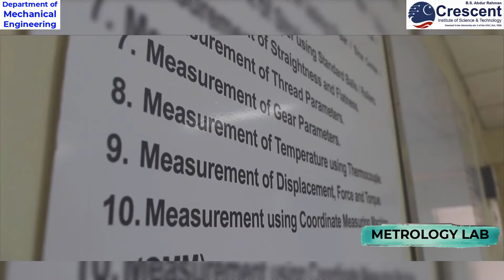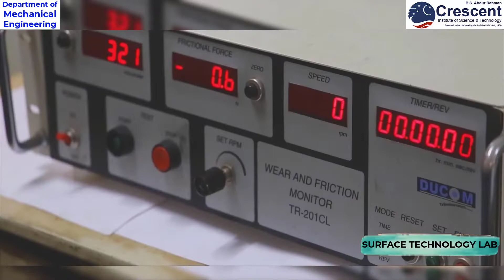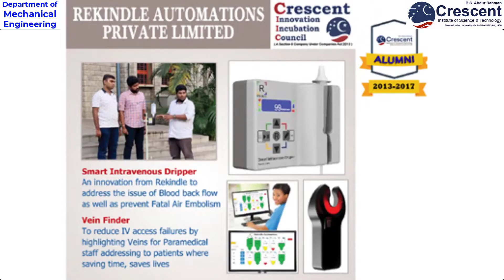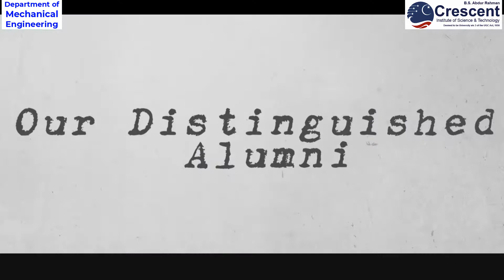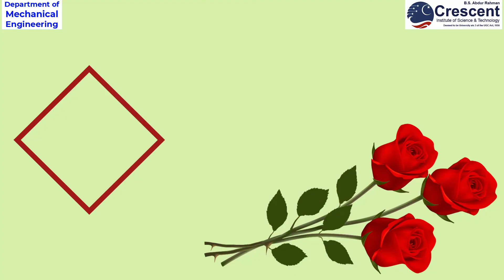Mechanical Department Promo Video 2022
B.S.Abdur Rahman Crescent Institute of Science & Technology, believes to excel in providing quality education and training through undergraduate and postgraduate programs and carryout quality Research in the field of Mechanical Engineering.